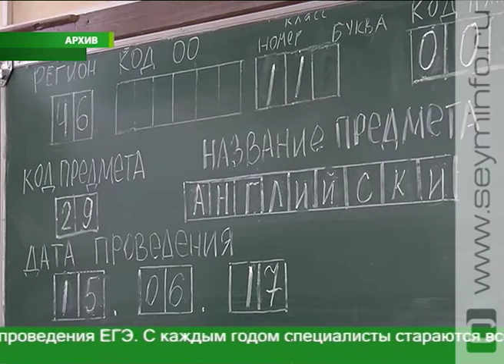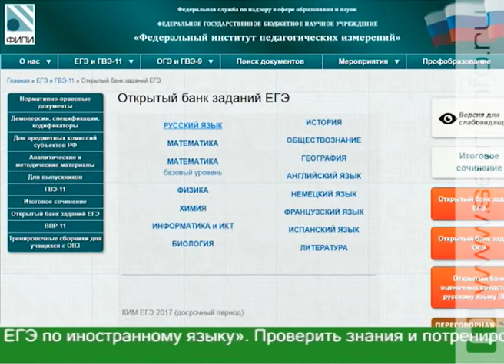Серьезные изменения при сдаче ЕГЭ курских школьников не ждут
Порядка 4,5 тысячи курских выпускников сдадут Единый государственный экзамен в этом году. Сейчас 11-классники усиленно укладывают знания в головы, а родители тренируют нервную систему. Причин для беспокойства нет. В этом убедила на пресс-конференции председатель областного комитета образования и науки Екатерина Харченко. Также она рассказала о строительстве школ и детских садов в регионе.